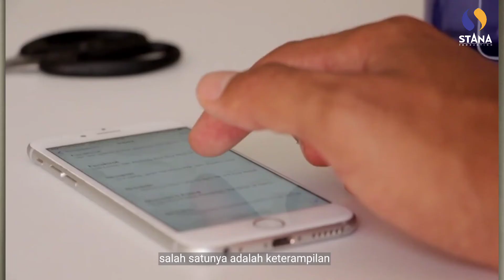Pelatihan Jurnalis Muda - Jarrak Media Group - I Putu Sudiartana